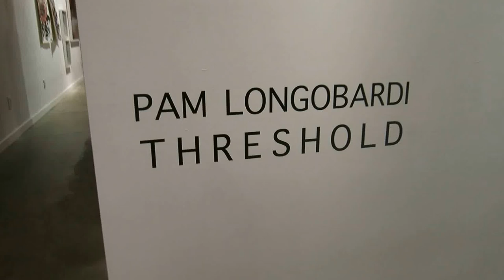Music MVI 7771 2015 07 17 threshold by Pam Longobardi at Sandler Hudson Gallery Atlanta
Airflow-UPPM KillerTracks